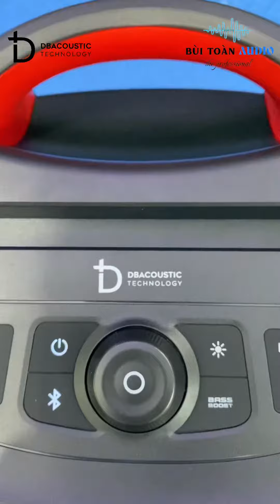Loa Di Động dBacoustic Infinity 110 Plus 0922.595.686